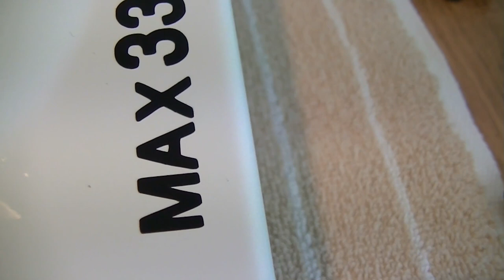KB - Neo Geo AES Teil 2/2 [Folie, Unibios Einblick]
Endspurt! Nur noch etwas polieren, plotten, bekleben und wieder zusammenschrauben! Dazu gibts dann noch einen kleinen (wenig kompetenten) Einblick in einige Möglichkeiten des UniBIOS.

Spoiler: grün.